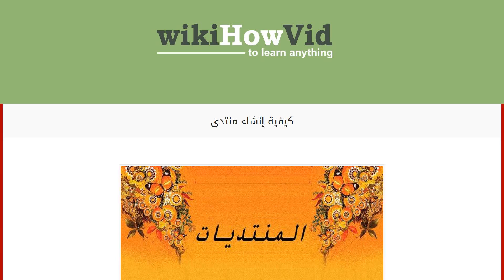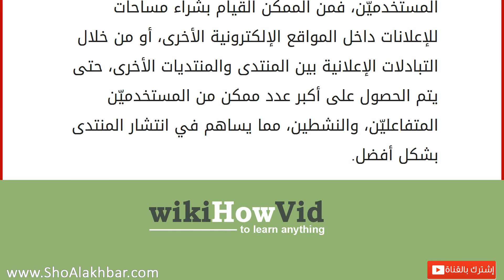كيفية إنشاء منتدى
إقراألمقال كاملا :
المنتدى
المنتدى: هو مكان جتماع الناس للتحدث والتشاور فيما بينهم، و (المنتدى الإلكتروني): هو موقع إلكتروني يهتم بأن يجمع الناس فيه، من أجل النقاش حول مجموعة من المواضيع المختلفة، ويتشارك أعضاء المنتدى في الحوار، وإبداء الآراء. ساهم ظهور المنتديات في وجود وسيلة للتواصل بين الناس من خلال شبكة الإنترنت، فقد وفرت العديد من الأمور، والمعلومات التي تهم الناس، كالمعلومات الطبية، والرياضية، والأدبية، والفنية، لتشكل جزءً من حياتهم اليومية، وشهدت المنتديات تطوراً في التصميم، والمحتوى، ولكن مع ظهور مواقع التواصل الاجتماعي، وانتشارها بين الناس، قلّ عدد مستخدمي المنتديات، بسبب الإمكانات التي وفرتها تلك المواقع، من مشاركة الصور، والفيديو مع الآخرين، إلى التطبيقات الأخرى المتنوعة، لذلك يحاول القائمون على المنتديات العمل على إيجاد الحلول، والطرق لتنميتها بشكل مستمر. كيفية إنشاء منتدى
من السهل العمل على إنش